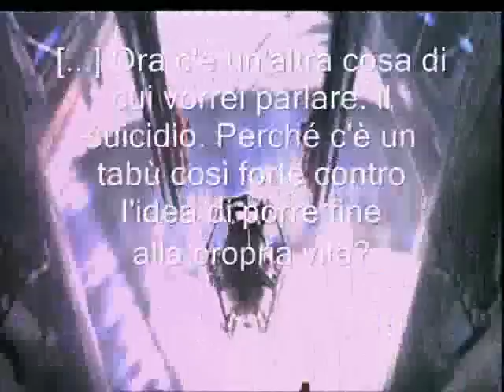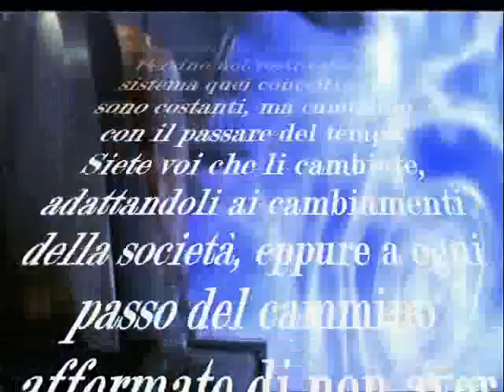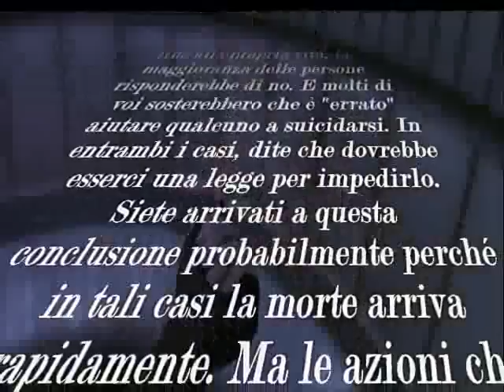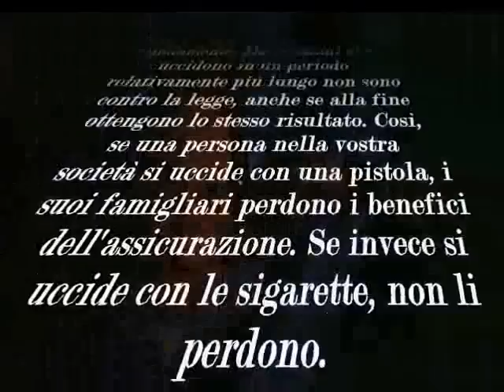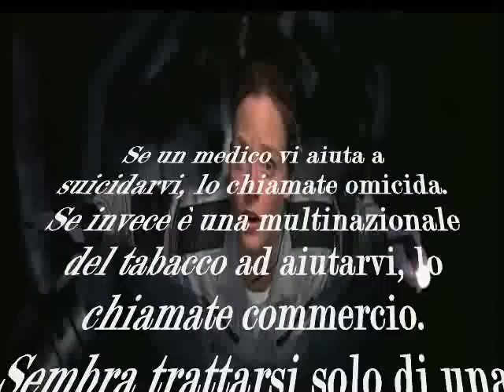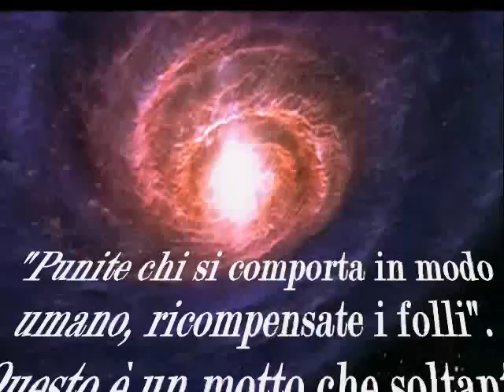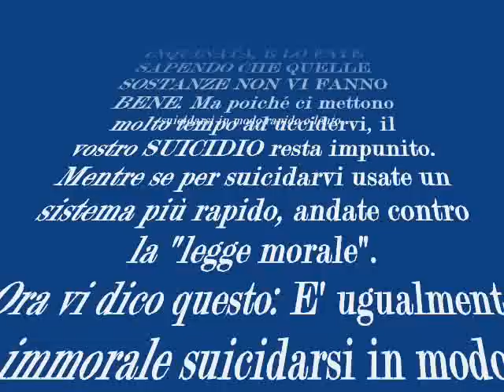Quello che si deve sapere _ Conversazioni con Dio (ChristianoAmoroso)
Il genere umano sta vivendo al contrario